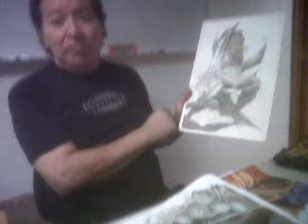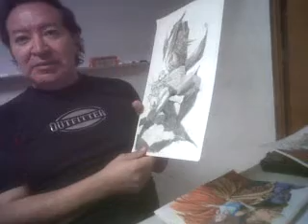El maestro Pegaso Habla de los colores para usar en una portada en grises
El maestro Rodolfo perez(Pegaso) nos habla de los colores y su adecuado uso,esto en filmfx.net ,de Miguel salinas